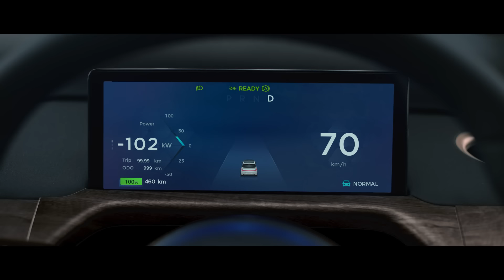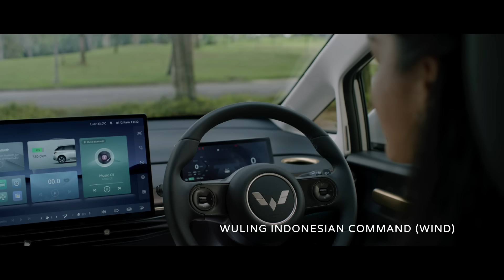Wuling Cloud EV, Experience the Comfort of Every Journey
Mobil listrik Wuling Cloud EV membawa pengalaman baru dengan kenyamanan home-like comfort dan teknologi inovatif yang membuat perjalanan begitu nyaman. Desain yang terinspirasi dari awan tak bertepi menjadikan Cloud EV sebagai kendaraan yang membawa semangat "Driving the Future of Comfort" untuk keluarga Anda.